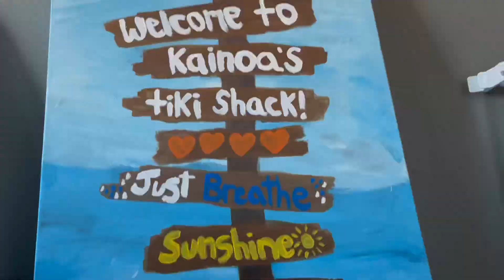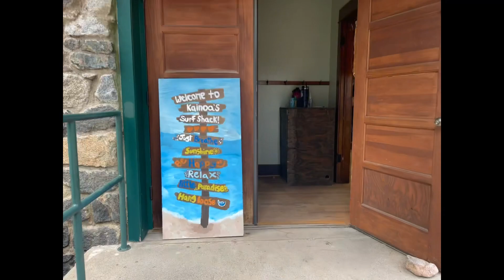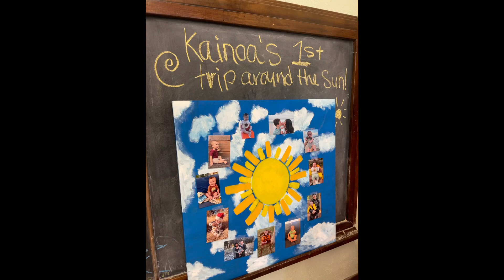Our little surfer dude turns one